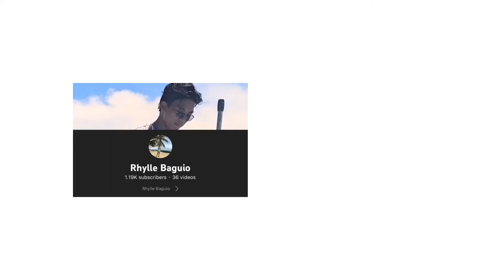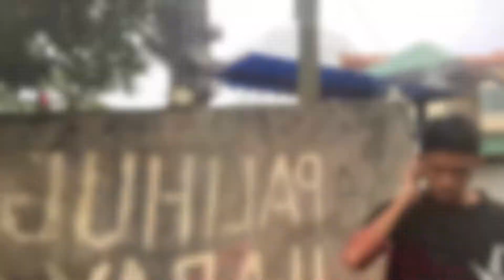VOLLEYBALL with DIRK GEPIGA | Rhylle Baguio